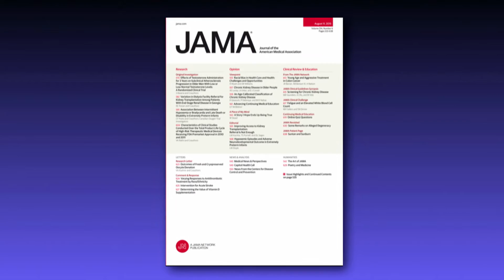Testosterone and Atherosclerosis in Older Men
This randomized trial tested the effects of daily testosterone vs placebo gel administered for 3 years on progression of subclinical atherosclerosis in men over 60 with low or low-normal testosterone levels.